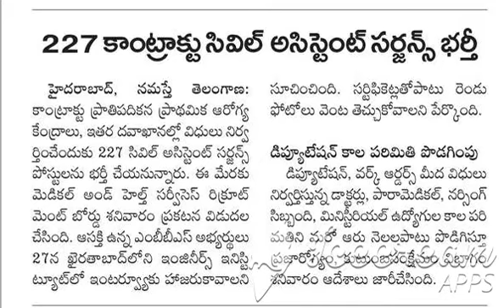CIVIL ASSISTANT SURGEON JOBS| CONTRACT JOBS IN TS| 227 VACANCIES| WALK-IN-INTERVIEW